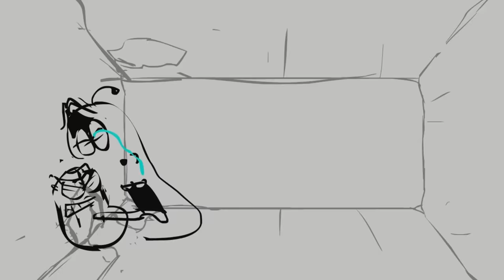Exclusive - [Official] LARVA 2D Animatic Storyboard 4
In the last clip of this video (Season 3 Episode 54 Street Larva),
the original storyboard differs from the episode.

LARVA 2D Animatic sotryboard 4

-Season 3 Episode 3 Box
-Season 3 Episode 7 Gum fart
-Season 3 Episode 54 Street Larva